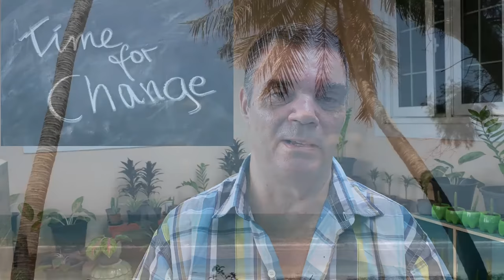🆕Divorce I Lost Everything Or Did I How To Rebuild Your Life After Losing Everything Honest Video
Divorce I Lost Everything or Did I,   check out: here 1st

The video is about Divorce I Lost Everything or Did I information
-How to rebuild your life after losing everything I did it so can you
-Starting over after divorce is not easy but it opens up a whole new world.
-Lost everything after the divorce I knew it was going to be hard but I did it and so can you.

Youtube is the very best place to go when looking for videos about Divorce I Lost Everything or Did I.
Divorce I Lost Everything or Did I is clearly something that intrigues you and a lot of people so I made this video about this topic.
This YouTube channel has other related video clips regarding how to rebuild your life after losing everything, starting over after divorce and lost everything after the divorce
Please check them out :
If you were looking for more info about how to rebuild your life after losing everything or starting over after divorce did this video aid?